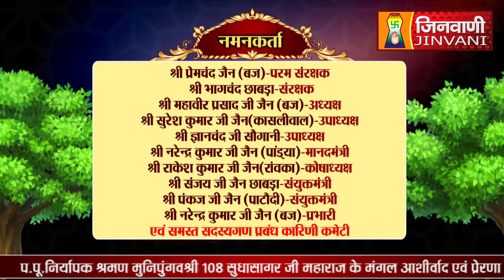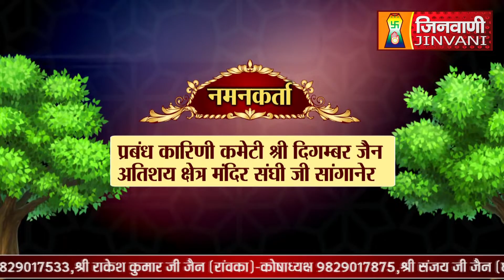Abhishek Shantidhara 23 Nov 2023 Sanganer Jaipur, (Raj.) A010362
Abhishek Shantidhara 23 Nov 2023 Sanganer Jaipur, (Raj.) A010362#Jinvanichannel